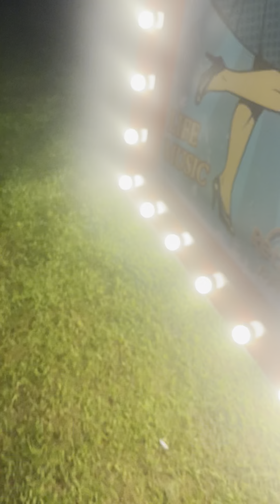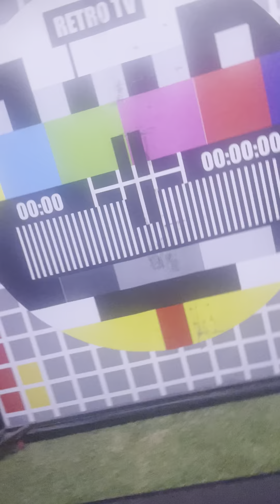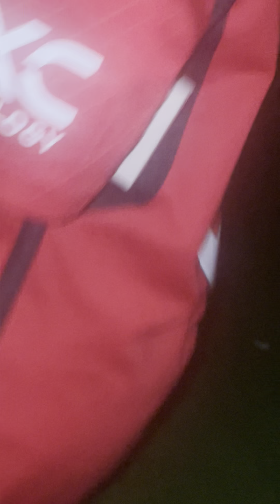Cat hunt in turkey 😺😺😺😸😺😸😸😸😸😸😸😸😸🐈🐈🐈🐈🐈🐈‍⬛🐈‍⬛🐈‍⬛🐈‍⬛😿🙀